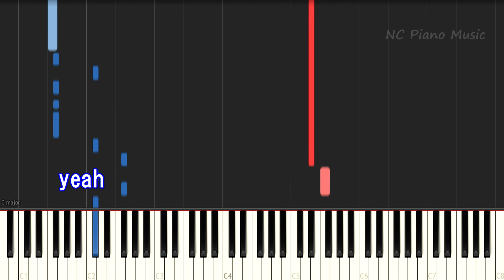【カラオケガイドなし】奏(かなで) / スキマスイッチ【歌詞付きフル full 一本指ピアノ楽譜ハモリ付き】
【カラオケガイドありキー上げ+3】 女性向け
【カラオケガイドなしキー上げ+3】 女性向け